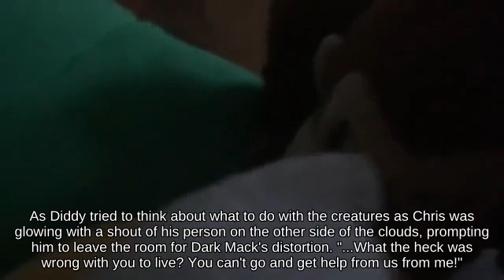Wavedash Mr. Game & Watch using Heart Container against Final Smash Jigglypuff _ N64